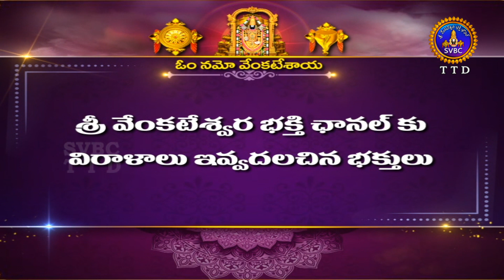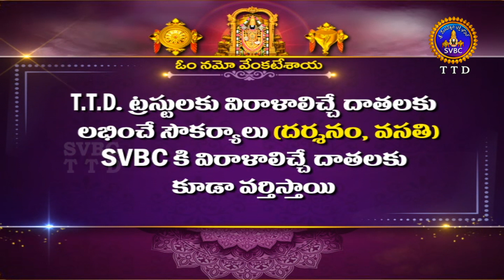శుభోదయం || మాఘమాసం || Subhodayam || Maghamasam || 29-02-2024 || SVBC TTD